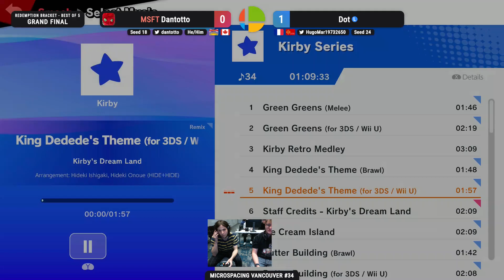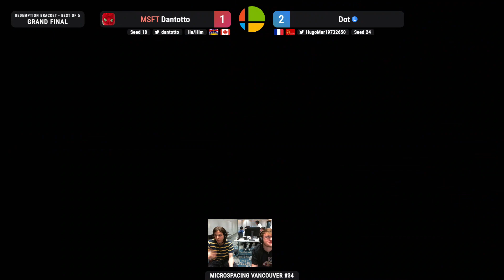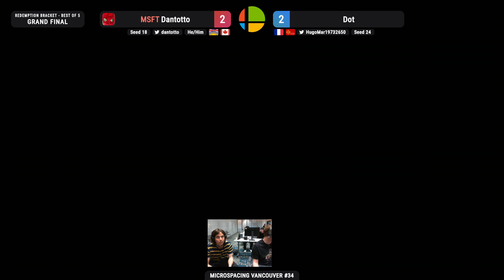Microspacing Vancouver #34 - Dantotto vs Dot - Redemption Grand Final